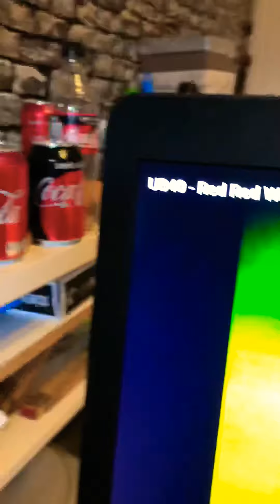Mitt nya hemmabiosystem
Låt 1: Bob Marley Natural Mystic
Låt 2: Bob Marley Red Red Wine